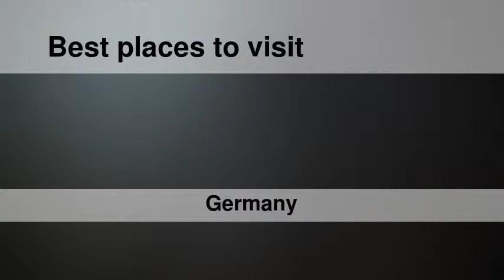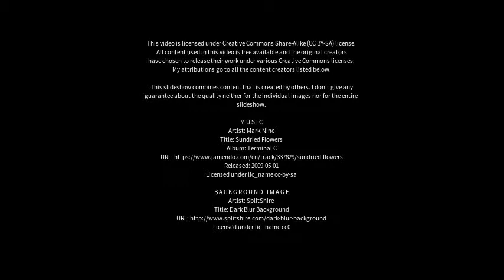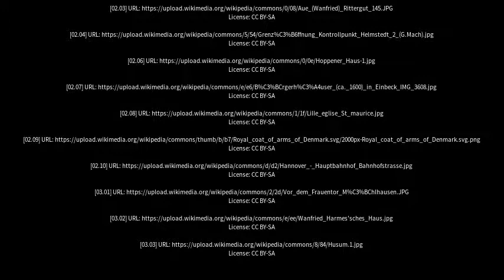Best places to visit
Best places to visit - Wanfried (Germany) Best places to visit - Slideshows from all over the world - City trips, nature pictures, etc.